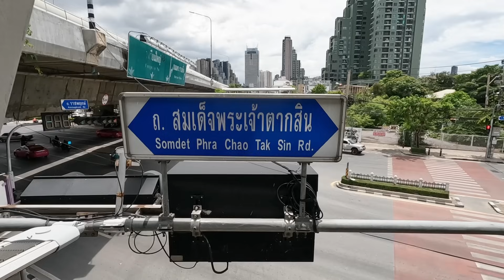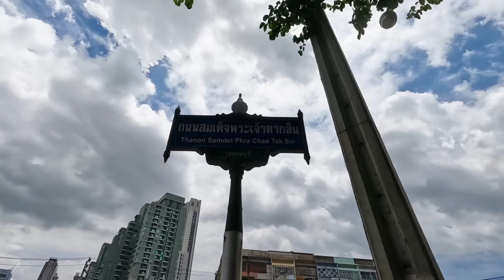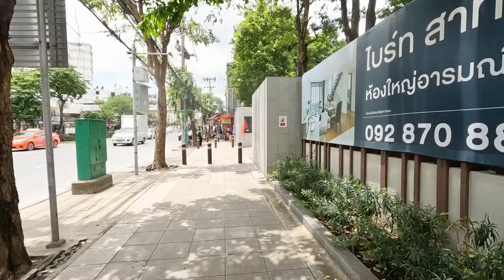ดำ บ่าวลาว สงสัยมากที่เขาว่ากันว่า เมืองไทยไม่มีขยะ อันนี้จริงหรือเปล่า...!